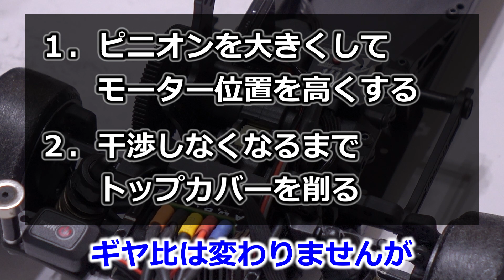【RDX】やっぱりココはふさぎたい / Rêve D 幅広いギヤ比に対応できるのはありがたいですが砂埃がギヤケースの中に入るのはちょっと・・・ / ラジコン ラジドリ ドリラジ【COMO's RC】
RDXのギヤケースはモーターをハイマウントにした時でも多くのギヤ比に対応できるような構造になっているのですが、、、

レーヴ ディー(Reve D)

●ネオスタンダード ドリフトカーRDX / Neo standard drift car kit RDX

●RS-ST RWDドリフト専用ハイトルク デジタルサーボ

●RWDドリフトカー用 ステアリングジャイロ REVOX (3ch専用) RG-RVX

●ブラシレスモーター　ハイテック RED ZONE XZ-135TG(13.5T)

●RD-005【ASL フロントアクスル セット（2セット入）】

●RBB-105C 【フロントナックル専用 高精度 RSD セラミックボールベアリング （Φ10×Φ5×4.0ｍｍ、2個入）】

□■これまでの組立動画■□

～公式ページより～

□■D1-011R50/70【RDX用 EZタイプ ホイールハブ】 ■□

RDXのΦ6.0ｍｍリアアクスルに装着可能な、アルミ製 EZタイプホイールハブです！
キット標準装備の樹脂製リアハブと比較して、素材にアルミを使用する事でより精度が上がり、RDXに採用するΦ6.0mmアクスルと合わせることで芯ブレを効果的に抑制してスムーズな回転を実現します。
またハブを固定するピンをOリングで押さえることで、ピンのブレも軽減し回転の安定化と、ホイール着脱時の不意のピン抜けが無くなりホイール交換時のストレスも軽減します。
ラインナップは5.0mmと7.0mmの２種類をご用意（キット標準 樹脂製ホイールハブは5.5mm）。
メンテナンスセットとトレッドの微調整などにお使いいただける、アルミ製ホイールスペーサーも同時にご用意致しました。
RDXの走りをより進化させる、EZタイプ ホイールハブを是非お試しください‼

◆D1-011R50：EZタイプ ホイールハブ（Φ5.0mm）￥1,350（税別）
◆D1-011R70：EZタイプ ホイールハブ（Φ7.0mm）￥1,450（税別）
‹スペアパーツ：オプションパーツ›
◆D1-011RM：EZタイプ ホイールハブ用 メンテナンスセット￥150（税別）
◆D1-011S：アルミ製 ホイールハブスペーサー （0.5mm/1.0mm厚、各2枚入） ￥780（税別）

Aluminum EZ type wheel hub that can be attached to the rear axle of RDX.
Compared to the plastic rear hub that comes standard with the kit, the use of aluminum improves the accuracy, and by combining it with the Φ6.0mm axle used in the RDX, it effectively suppresses core shake and allows for smooth rotation.
In addition, by holding down the pin that fixes the hub with an O-ring, it stabilizes the rotation and prevents the pin from coming off when the wheel is attached or detached. It also reduces stresses when changing wheels.
Two types are available: 5.0mm and 7.0mm.
We also prepared aluminum wheel spacers that can be used for maintenance set and tread fine adjustment. Please try the EZ type wheel hub that will make the RDX run even better!

□■ RDX ■□
Rêve D 初のオリジナルRWDドリフトカーキット”RDX” です！
Rêve D 開発スタッフが総力を挙げて開発した ”RDX” は、現在主流となっている Pタイル／カラコン などの低グリップ路面はもちろん、カーペットやアスファルトなどの比較的高グリップな路面まで様々なシチュエーションに対応。
組み立てやすさと壊れにくさはもちろんの事、現在のドリフトシーンにマッチした走りを追求した軽量&高剛性な樹脂製シャーシキットです。
アームやタイロッドの長さを固定式とすることで、初めてRCカーを製作するユーザーでも難しい調整を行うことなく、説明書通りに組み立てるだけでドリフト走行に最適な足回りのアライメントを完全再現可能です。
バッテリーはショートバッテリー（横置/縦置・薄型/厚型）と、ロングバッテリーの現在発売されているほぼ全てのバッテリーを搭載できます。
トラクション性能と操縦性をとことん追求したシャーシ性能は、新時代のスタンダードマシンとしてトップドライバーからサンデードライバーまで幅広く安定したドリフト走行をお楽しみただけます。

レーシーな雰囲気を演出する、スリットディスクタイプのホイールハブとキャリパーを４輪に装備。

RWDドリフト走行に最適なアライメントを手軽に再現できるフロントの足回りは、圧倒的な転がり感とステアリングの切れ角を実現。
3度前傾したベルクランクユニットは、コーナリングでのスムーズなドリフトコントロールをお約束します。

ショートバッテリー（横置/縦置・薄型/厚型）と、ロングバッテリーの現在発売されているほぼ全てのバッテリーを搭載可能。
お手持ちのバッテリーでお楽しみ頂く事や、重量バランスのセッティングにも対応します。

ワンタッチで取外し可能なESCプレートの採用で、リアデフ部へのアクセスが容易になりメンテナンスやセッティング変更にも瞬時に対応します。

製品特徴
オイルショック標準装備
専用新型ショックスプリング採用
4ギヤ ギヤボックス仕様
モーター位置調整可能
様々なバッテリーを搭載可能
着脱式リアESCマウント装備
※バッテリー、モーター、サーボ、ジャイロ、ESC、ホイール、タイヤは別売りとなります

(走行までには別途バッテリー、モーター、サーボ、ジャイロ、ホイール、ドリフト用タイヤ、ESC、バッテリー充電器、ボディー、ボディー塗装用塗料等が必要となります)

RDX 使用可能オプションパーツリスト
1    M1-016P【MC-1用 アルミ製 リアボディーマウント ポスト】
2    M1-016C【MC-1用 カーボン製 リアボディーマウント プレート】
3    M1-303【MC-1用 アルミ製 アイドラーギヤシャフト】
4    M1-644【MC-1用 スパーギヤホルダーセット】
5    RD-002【RWDドリフトカー用 ASLフロントロアアーム】
6    RD-005【ASL フロントアクスル セット（2セット入）】
7    RD-005S2【ASLフロントアクスル（RD-005）用 2.0mm ホイールスペーサー（2個入）】
8    RD-005S4【ASLフロントアクスル（RD-005）用 4.0mm ホイールスペーサー（2個入）】
9    RD-005S2B/S4B 【真鍮製 ホイールスペーサー (2mm/4mm)】
10    RD-009-45/48/51【HT リア ロアアーム（45mm／48mm／51mm）】
11    RD-012【RWDドリフトカー用 アルミ製 リアハブキャリア セット】
12    RD-014SM【アルミ製 サーボマウント（２個入）】
13    RD-017-23 / 25 【RWDドリフトカー用 アルミ製 アジャスタブル サーボホーン（23T / 25T）】
14    RD-207【樹脂製 ボールキャップ（S/M/L,各4個付）】
15    RD-300-1/2/3/4/5/6/7【アルミ製 サスマウント#1～#7】
16    RD-300BS【樹脂製 サスマウント ブッシュ】
17    RD-300RF2/3【アルミ製 サスマウント（RFタイプ）＃2（42.8～46.0mm）/＃3（46.4～49.6mm）】
18    RD-300-6T／7T 【アルミ製 サスマウント タイプTK（#6／#7）】
19    RC-KS105/KS110【カニスペーサー 1穴タイプ×4枚入（0.5mm厚/1.0mm厚）】

★☆BGM☆★

DOVA-SYNDROMEさんの楽曲を使わせていただいています。

Radio Control
ラジコン
ラジドリ
ドリラジ
RC
R/C
BBX BB-01
TT-02 TYPE-SRX
TT-02BR
TB EVO.8
RDX
MD1.0
SD1.0
MRX
BD11
XV-02
M-08R
TRF420X
TRF420
TRF419XR
TRF419X
TRF419
TA08 pro
TA08
TA07 MSX
TA07 MS
TA07 PRO
TB-Evo.7
TB-Evo.6 MS
YD-2ZX
M-08R
ドリフト
ジャイロ
ヨコモ
YOKOMO
定常円旋回
2駆ドリ
ラジドリ
R.C.D.C.
ラジコン
タミヤ ラジコン
tamiya tt02b
ターンバックル
ベアリング
リポバッテリー
cc-02
ドリフトタイヤリムーバー
yd-2
yd-2s
yd-2sx3
yd-2e
yd-2ex
yd-2rx
yd-2z
RS-STサーボ
D-Like
RE-R HYBRID
OVERDOSE
GALM ver.2
SHIBATA(R31HOUSE)
GRK4
GRK GS2 EVO
3Racing
SAKURA D5
GAGA
かずもんちゃんねる
広坂正美
Masami Hirosaka